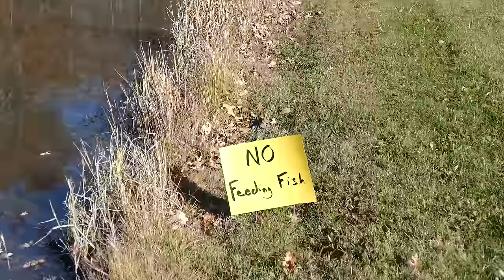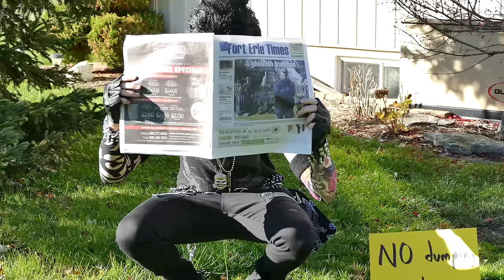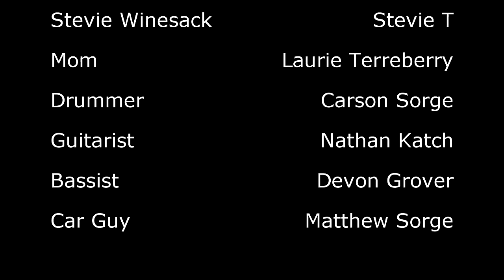Steve Terreberry 'Stevie T' - White Veil Grooms (OFFICIAL VIDEO)